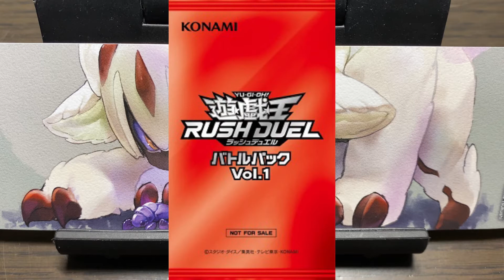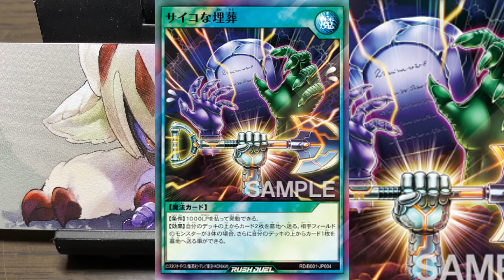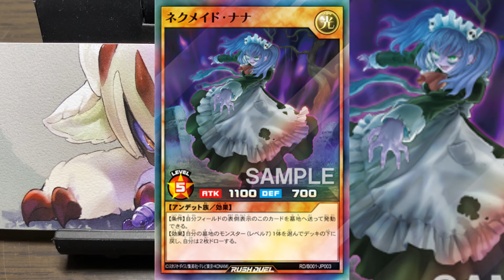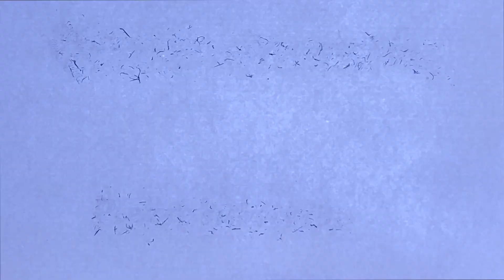【遊戯王】楽しみにしていた1月のパックに実は強カードが入っていたんです・・・【ラッシュデュエル】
ネクメイドって根暗メイドってことか！？！？！？